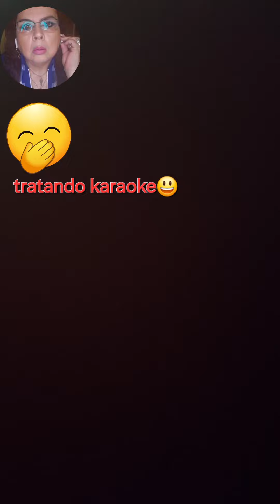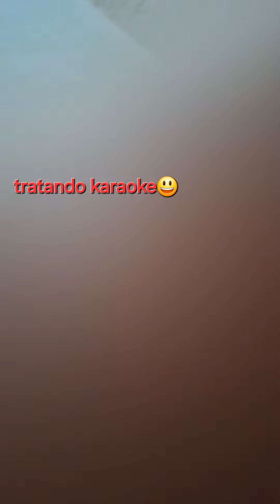4 CAMINOS KARAOKE🙈